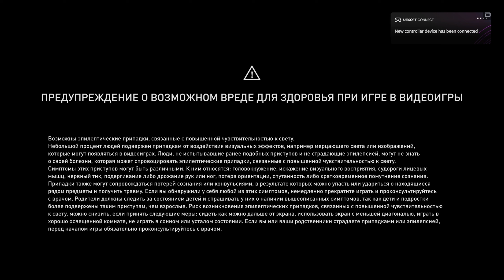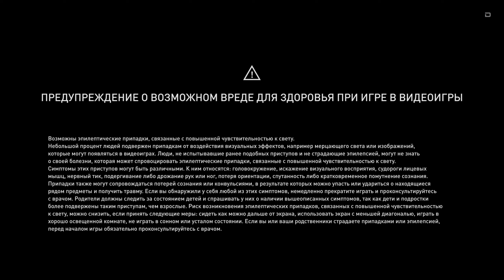Прохождение Assassin's Creed Valhalla (Часть 45)